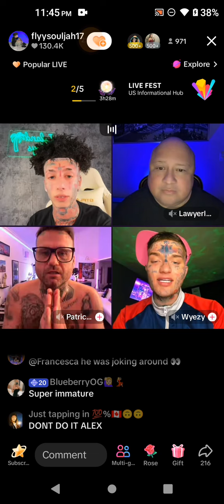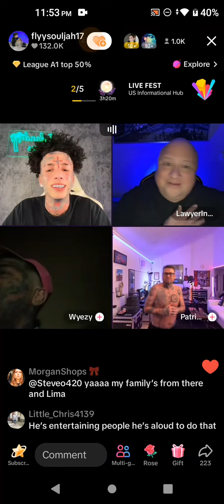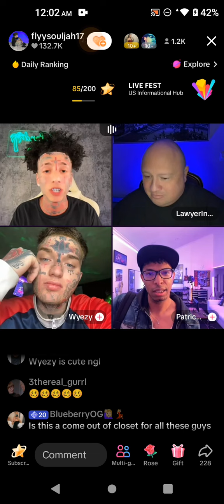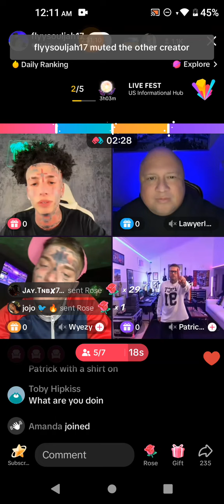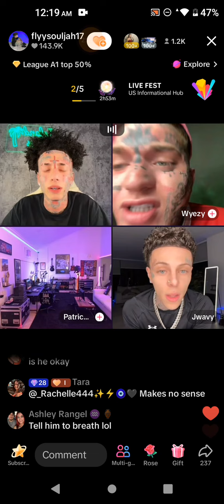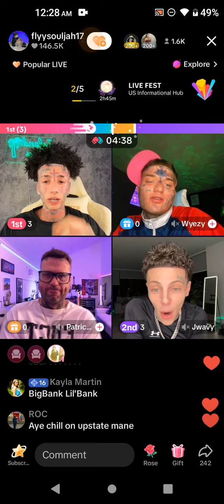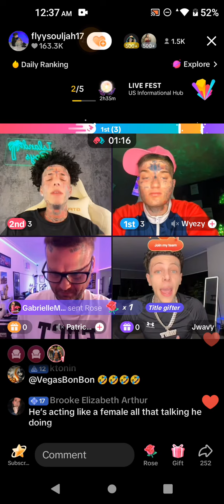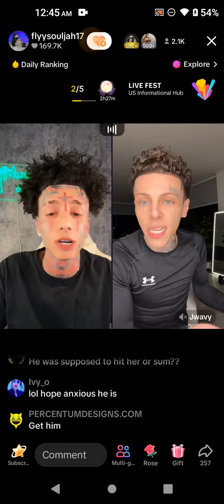Flyy & Jwavy Drama November 24, 2024